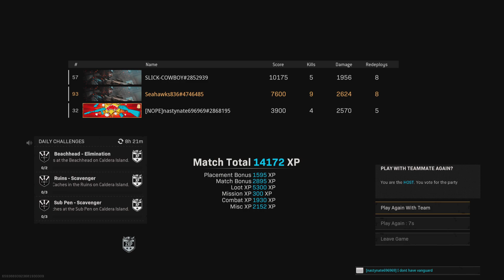Call of Duty: Modern Warfare_20221008163841